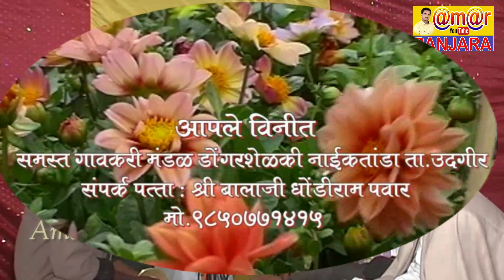Sukdhaiv maharaj banjara bhajan Mukabala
|| Jai sevalal ||

/UCZAcZ7_e6YDC06gVCpuAuHQ

       मुकाबला/mukabla